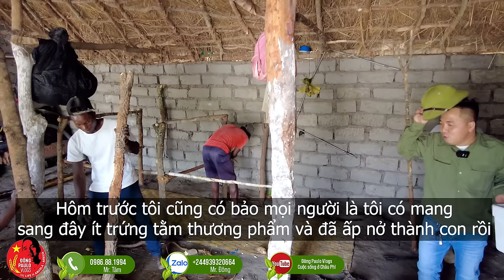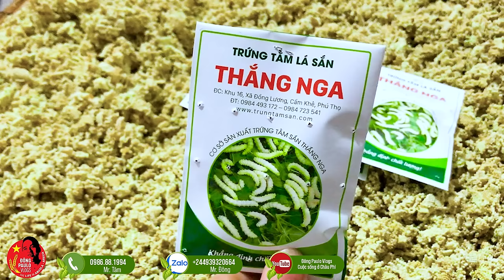Đông Paulo || Thành Công Đưa Giống Tằm Việt Nam Sang Nhân Giống Tại Châu Phi !!!